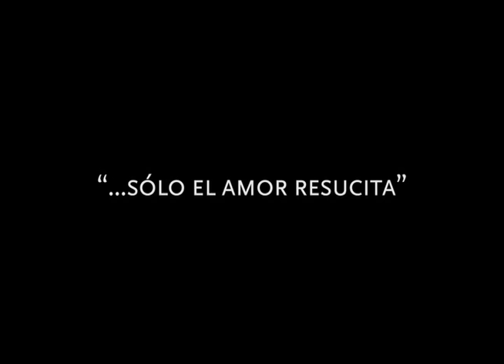BancoEstado Virgen Terremoto